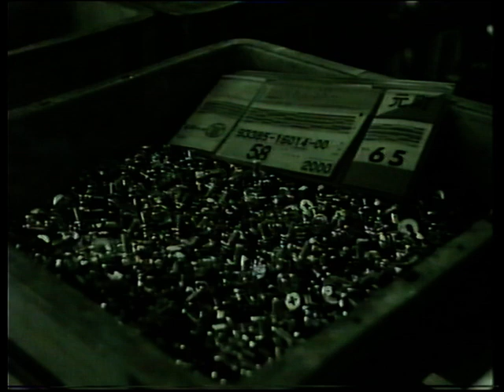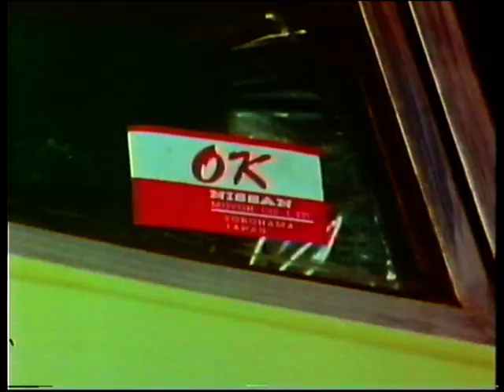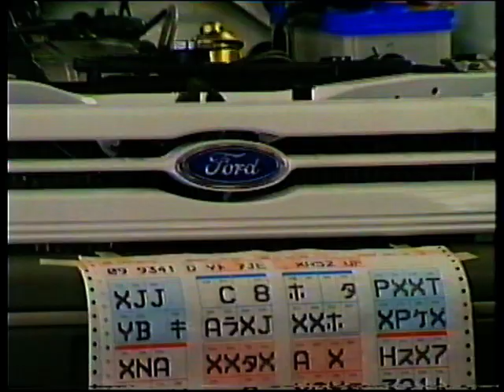BBC "TWO" | Nippon | Episode 5 of 8 - "Taking on Detroit"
(The opening titles go a bit funny, something wrong with the video file. The programme itself plays fine, though).

Originally broadcast: 18/11/1990 @ 8:35pm